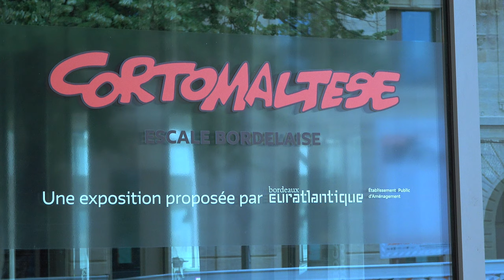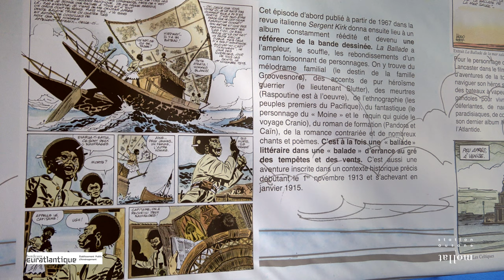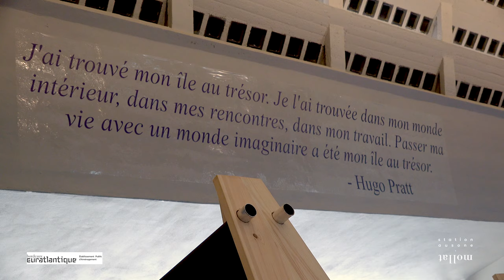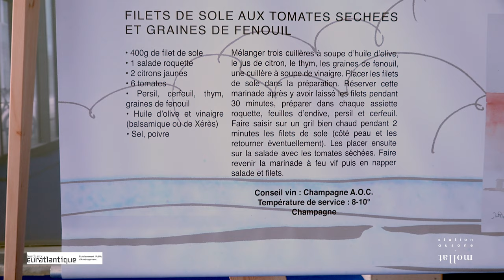Exposition Corto Maltese Escale Bordelaise - EPA Bordeaux Euratlantique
Proposée par l'EPA Bordeaux Euratlantique, cette exposition réalisée du 19 juin au 19 septembre à l'occasion de l'ouverture du parvis Corto Maltese.

Rencontre avec Hélène Salmon, chargée des projets culturels à l'EPA Bordeaux Euratlantique. Et co-commissaire de l'exposition.